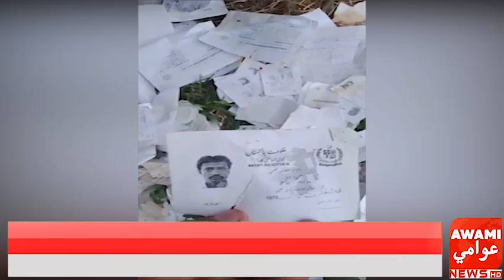ٽنڊو جان محمد ايم ايڇ ڪي گورنمنٽ بوائز ھاءِ اسڪول انتظاميا جو انتھائي غفلت ۽ لاپرواھي جو مظاھرو